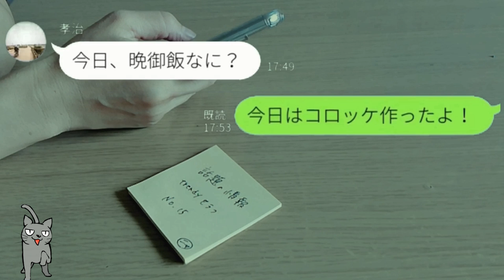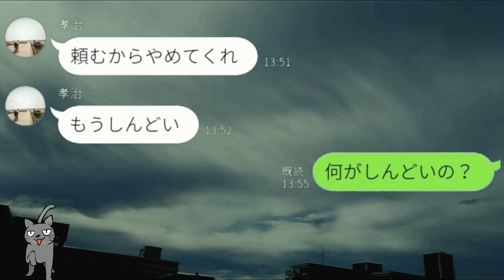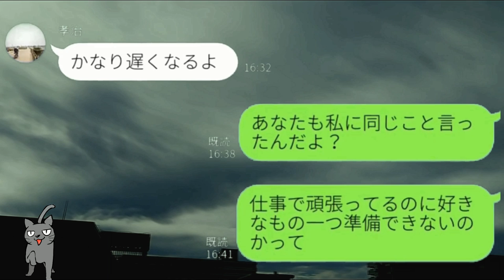【LINE】主婦を見下す残念な旦那に家事を任せてみた結果…ｗ【Seraph】